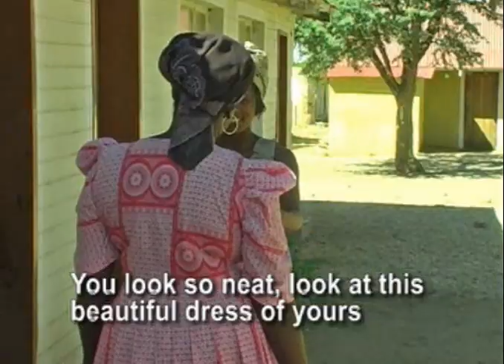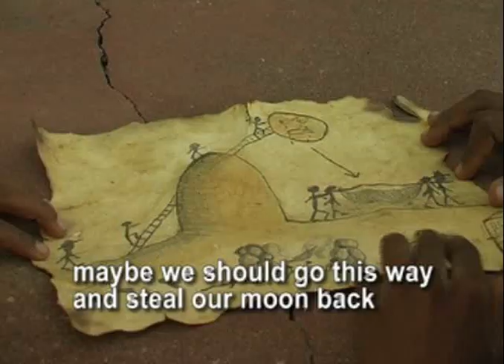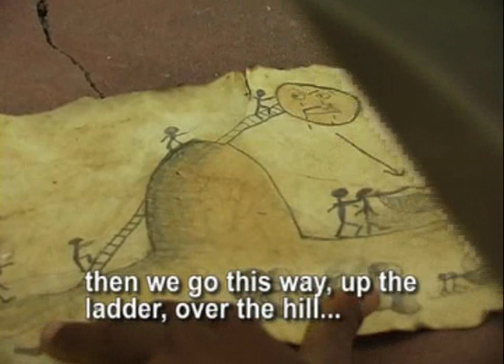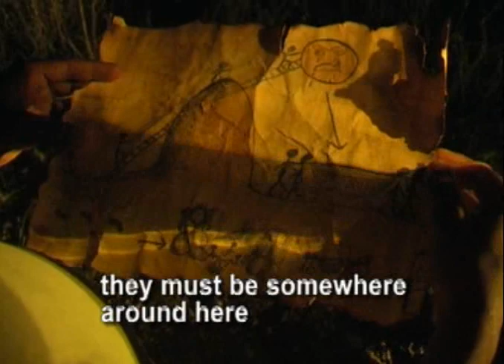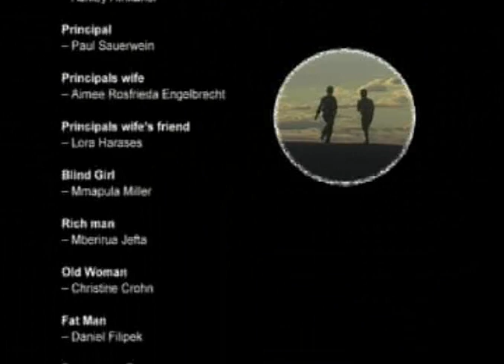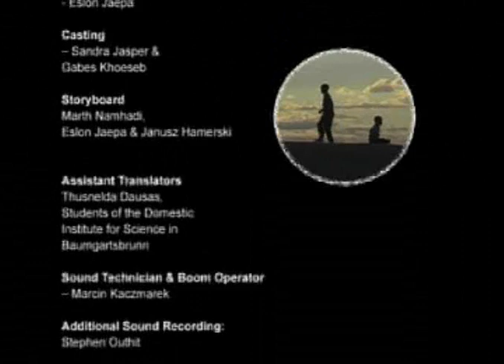About those two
We produced this film in line with a German - Polish - Namibian project in Namibia.